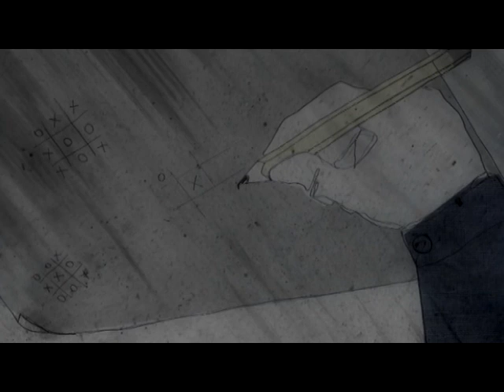Aquarium/ Akvárium, autor: Denizcan Yüzgül , 2007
Příběh obyčejné rodiny 21. století, která si stále myslí, že ryby žijí v akváriích.
Scénář a režie: Denizcan Yüzgül, animace: Denizcan Yüzgül, produkce: Tereza Marušková, zvuk: Anket Kenan Bilgic, střih: Denizcan Yüzgül, Michael Carrington